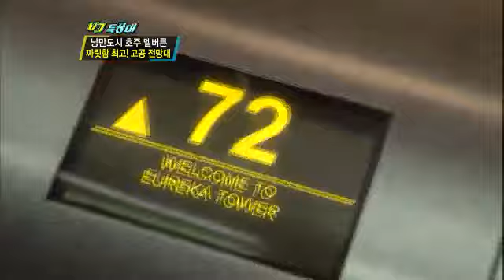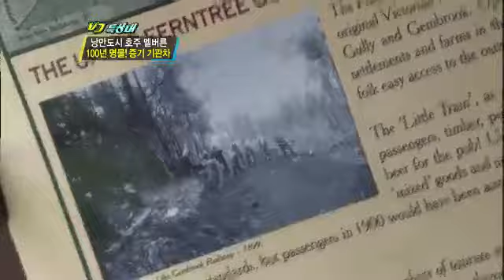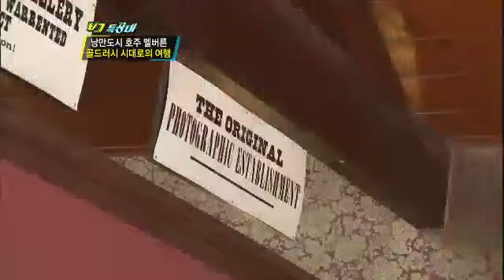VJ특공대 - VJs on the Scene EP643 # 012